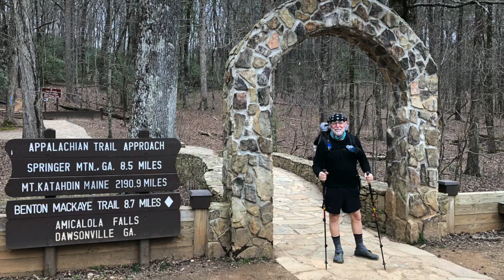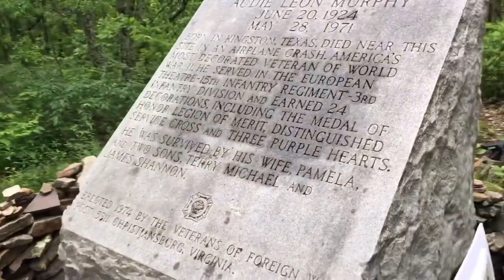AT 2021 Part 14: Mile 700, Blisters & Panty Liners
Laurel Creek Shelter to Middle Creek Campground 675.2 to 758.5